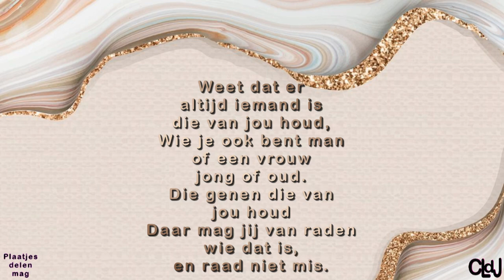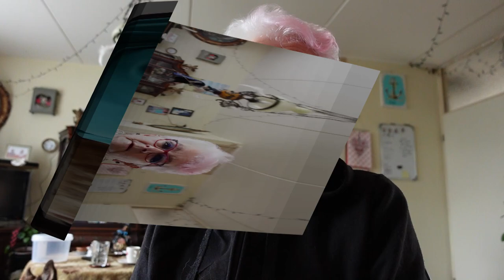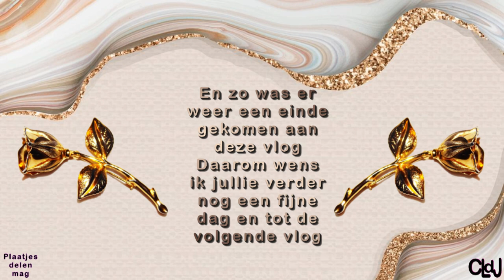vr 17 mei | zonnestormen | Niet in orde | Roderick mijn schoonzoon ziek. #2193